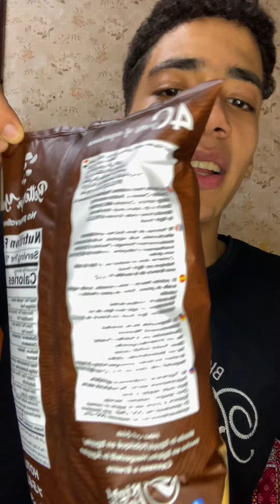تحدي اكل الشيبسي المستورد🙄 |جوو ناصر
تحدي اكل اكياس الشيبسي المستورده🤗🥺
القناة الرسمية :
جوو ناصر | joonaser
 فود بلوجر
يجرب اماكن جديده وبنقل تحربتي كامله و بقول يا المكان دا يستاهل تروحه واسعاره كويسه ولا فاكس🥲😂
برنامج ترفيهي بجرب مطاعم و اماكن مختلفة في جميع المحافظات وبنقل تجربتي كاملة بدون تضليل  ريفيو للمكان حلو ولا لا ريفيو للاكل حلو و لا الاكل مش كويس عندهم وكل حاجة عن المكان بتظهر بصورتها الحقيقية